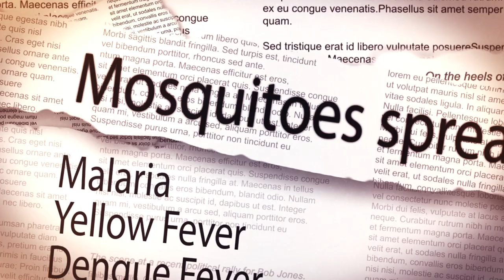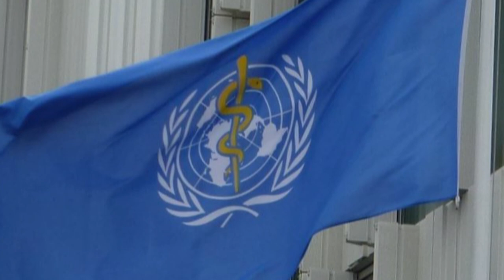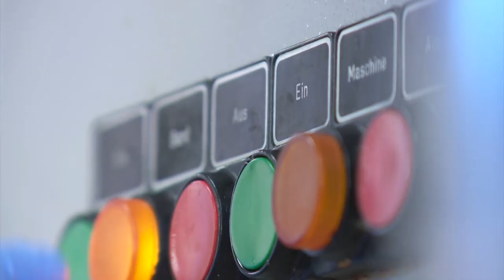LANXESS Corporation featured on "Health-Briefs" television